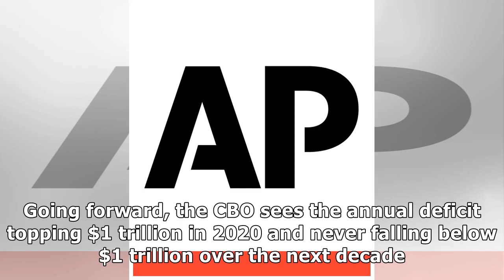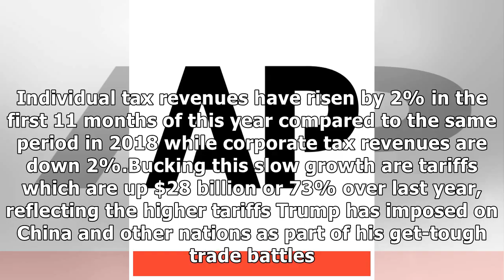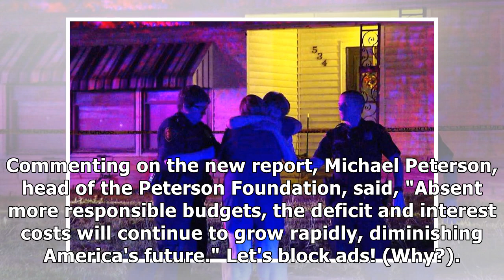US budget deficit for 11 months up $169 billion over 2018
WASHINGTON (AP) — The U.S. government's budget deficit increased by $169 billion to $1.07 trillion in the first 11 months of this budget year as spending grew faster than tax collections. The Treasury...